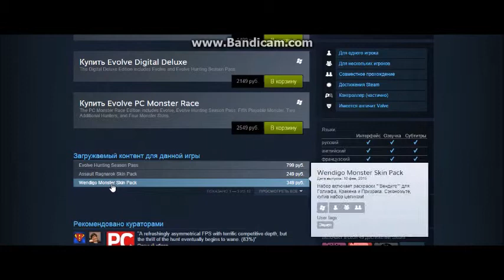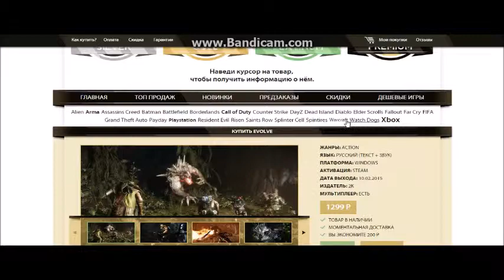Evolve Game #15 - Сравнение цен (Не реклама)